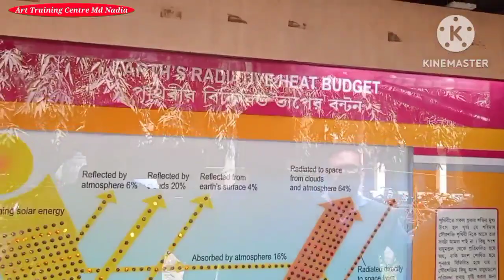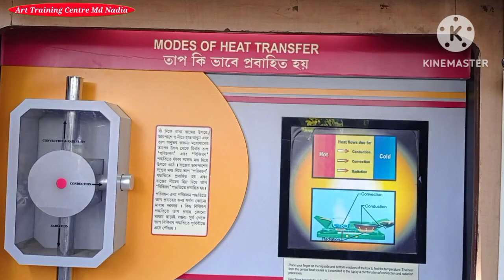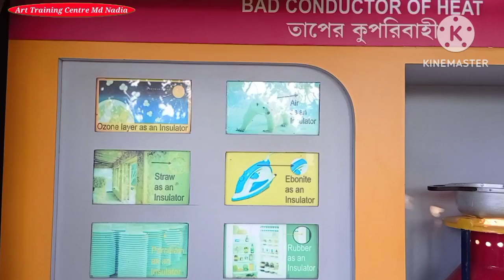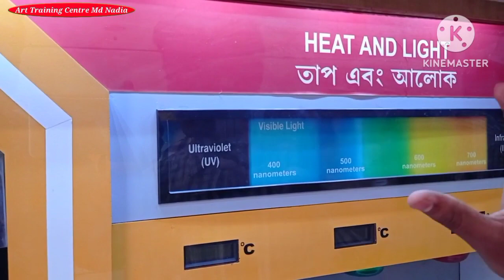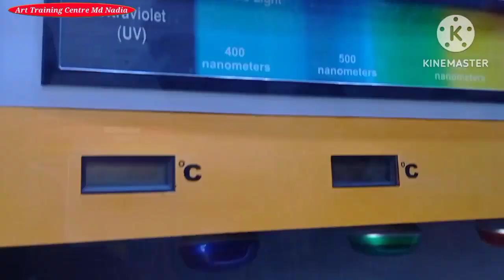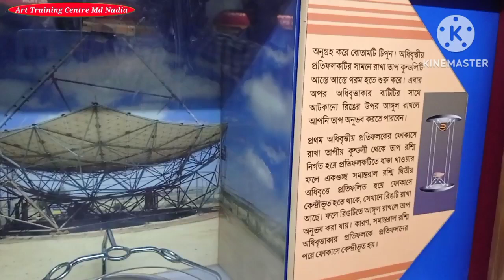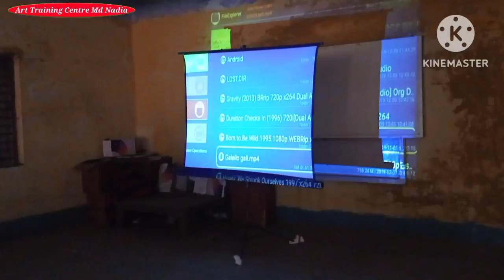BITM MOBILE SCIENCE EXHIBITION/BITM SCIENCE MUSEUM/SCIENCE MUSEUM IN KOLKATA/BIRLA MUSEUM KOLKATA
birla industrial & technological museum, birla museum kolkata, birla museum kolkata tour, birla science museum kolkata, birla industrial museum kolkata, bitm kolkata, birla industrial and technological museum
BITM MOBILE SCIENCE EXHIBITION
how to arrange bitm mobile science exhibition,
bitm mobile science exhibition procedure